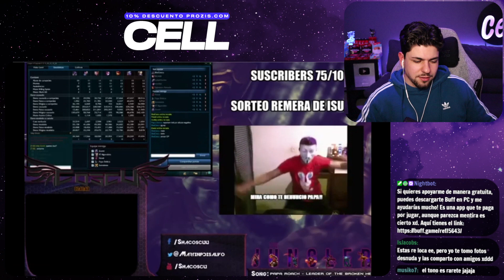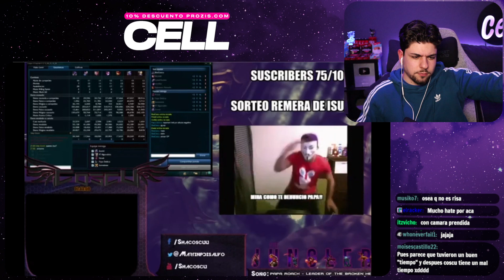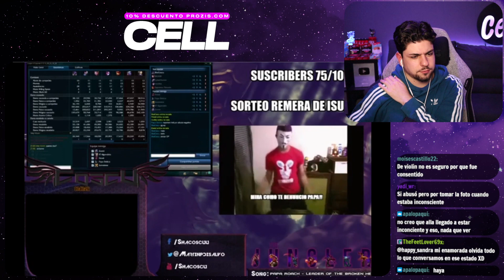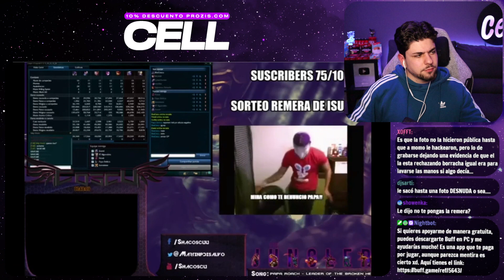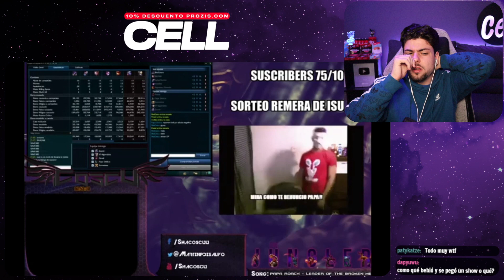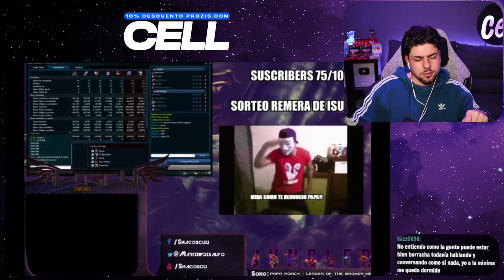EL VÍDEO BORRADO de COSCU que PROBOCÓ SU FUNA...